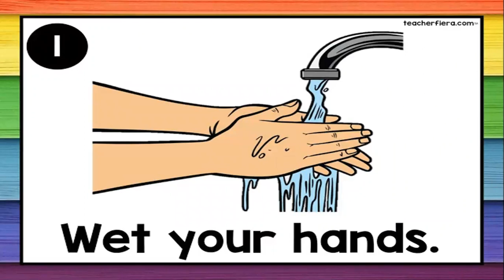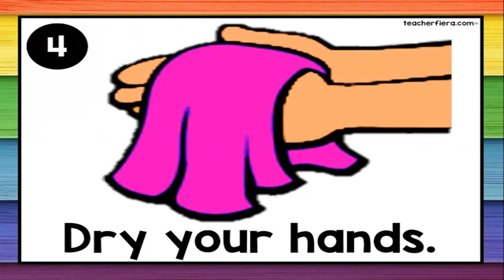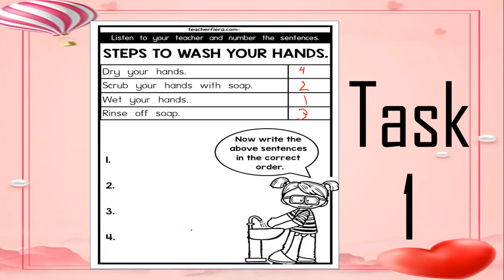YEAR 1- CIVIC LESSON (LOVE)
THEME- LOVE (Self Hygiene)
Do visit this website for amazing teaching materials.